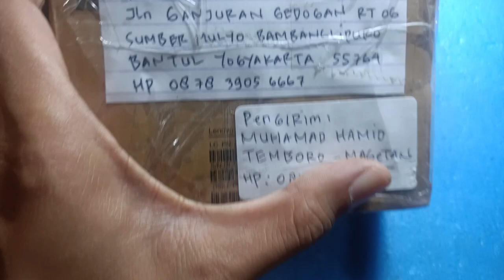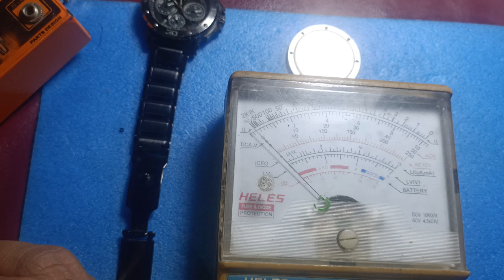Service jam Ac dan Bulgari magetan